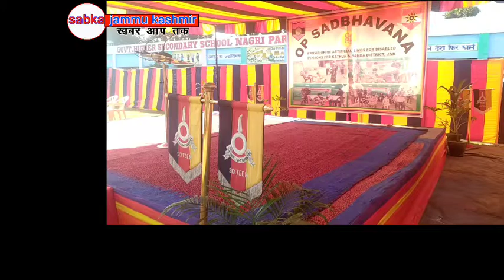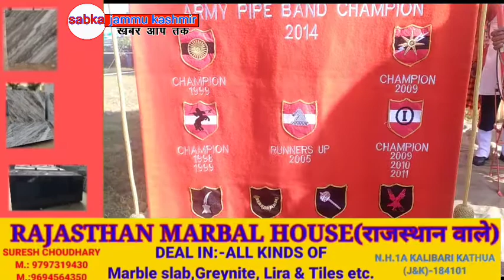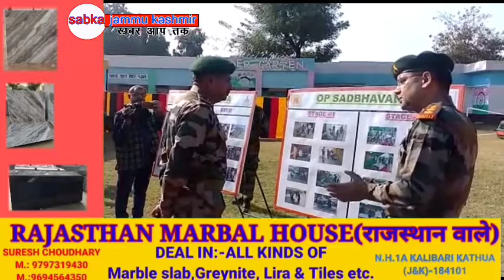आपरेशन सदभावना के तहत विकलांग व्यक्तियों के लिए नगरी परोल कठुआ में चिकित्सा शिविर का आयोजन।